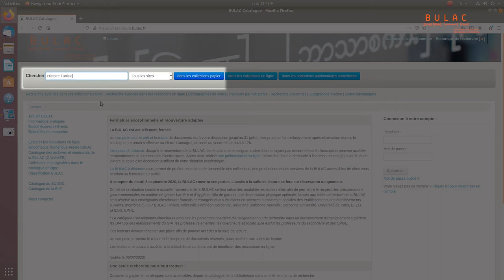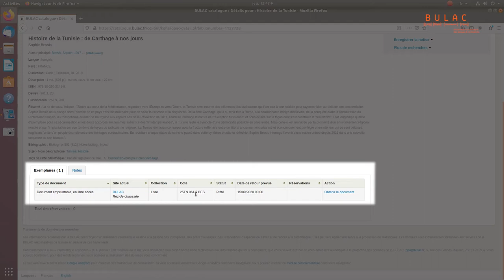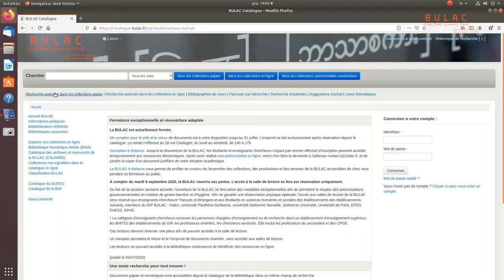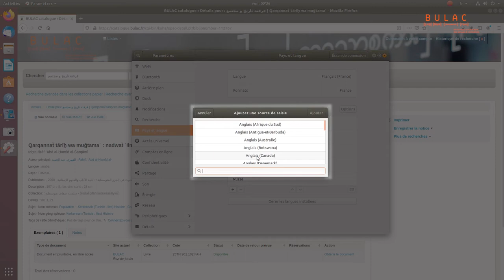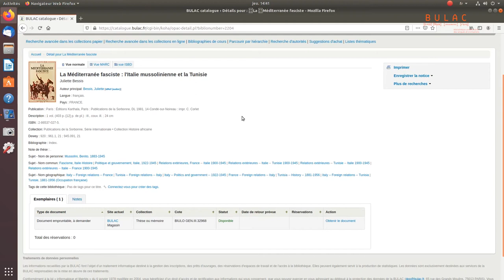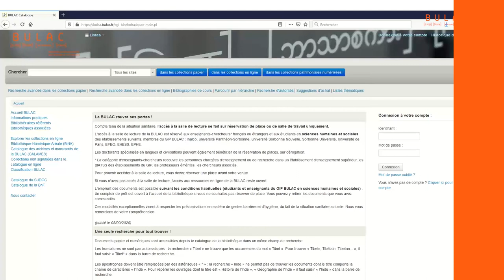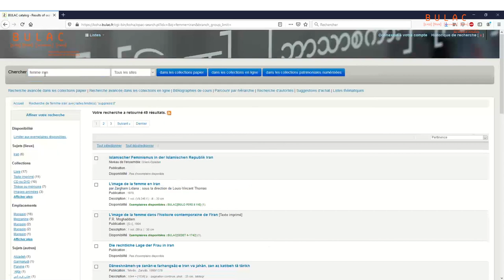Votre recherche de documents à la BULAC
Sommaire :
0:05 - Le catalogue en ligne

1:57 - Une spécificité du catalogue : la multi-écriture

2:54 - L'avantage de la translittération

3:25 - Changer la langue de saisie de votre clavier

4:20 - Conseils pour une recherche par mots-clefs

5:00 - Quelques exemples